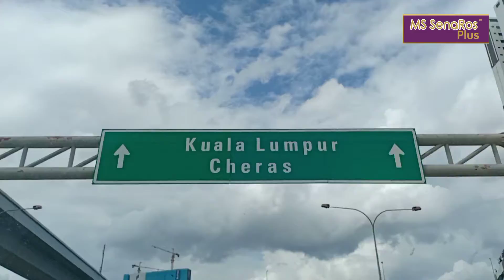SURPRISE DELIVERY KE CUSTOMER MS SENAROS 😁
Cubaan yg PERTAMA
Memang SURPRISE 😆

Jom Jadi Sebahagian Pengguna MS SenaRos…

Selepas ini mungkin ANDA yg KAMI kunjungi..

Ini adalah Antara PENGHARGAAN KAMI untuk ANDA semua yg menjadi PENGGUNA MS SenaRos 🤝

Consume MS SenaRos
Anda Pasti KURUS ❤️